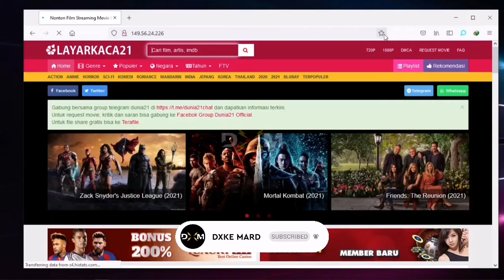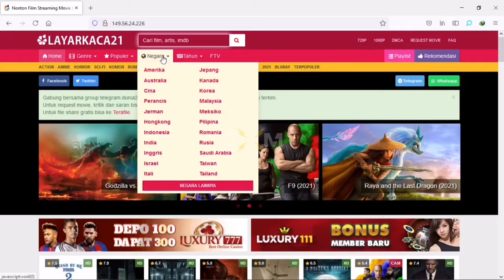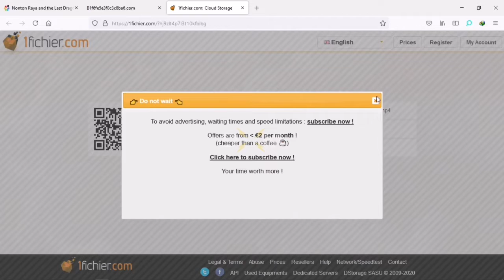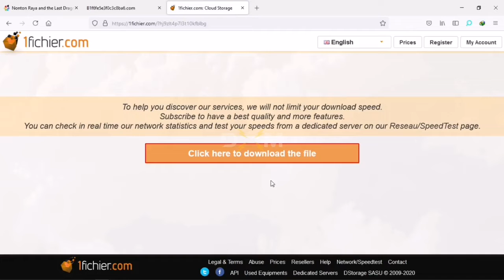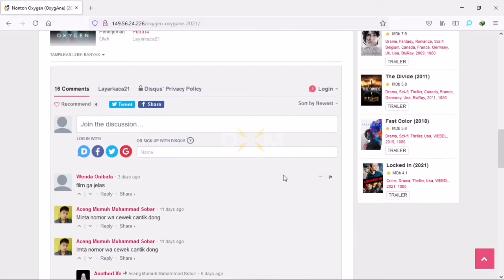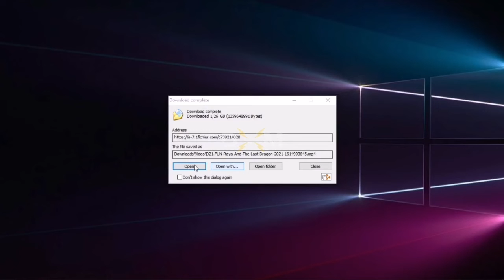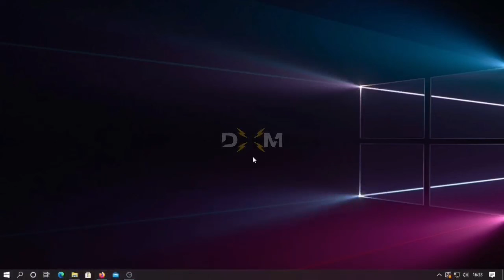Cara Download Dan Streaming Movie Subtitle Indonesia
Halo semua, di video ini saya akan memberikan tutorial bagaimana cara download movie dengan subtitle Indonesia kesayangan kalian di situs Layarkaca21. Kalaian juga bisa melakukan streaming tanpa perlu biaya langganan.
Nah mau tau caranya?
Tonton video ini sampai habis jangan di skip-skip yaa agar mudah dipahami.

Nyalakan juga Lonceng notifikasi supaya kalian bisa mendapatkan video terupdate dari cahnnel ini.

Terima Kasih